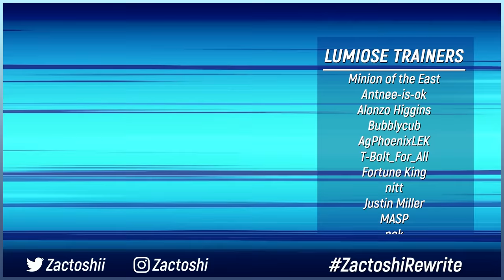ASH VS GORDIE! | Pokémon Sword & Shield Anime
What If Pokémon Sword & Shield Anime Series - Chapter 7

SWSH073 Idea by ► @leerobinalesna4683

ZACTOSHI-GEKKOUGA MERCH!
Avatar by Sergi
CHANNEL MEMBERS:
Nate Clone
Johna X

Champion Master Flame
Minion of the East
Antnee-is-ok
Alonzo Higgins
Bubblycub

AgPhoenixLEK

T-Bolt_For_All

Fortune King
nitt

Justin Miller
MASP
ngk
Big Chill
CHRISTOPHER MCCLUSKEY
Skullegion
Derbbi

Unleash the Pokémon enthusiast within! Join me on my YouTube channel as we dive into the captivating world of Pokemon anime. From the beloved classics like Pokemon Indigo League and Pokemon Heroes to the latest adventures in the Pokemon New Series, I've got you covered. Get the inside scoop on Pokemon Netflix, explore the origins of this incredible franchise with Pokemon Origins, and even expect content on latest releases like Pokemon Scarlet and Violet and Pokemon Legends: Arceus. Discover the secrets of Pikachu and Eevee, and unravel the mysteries of Gengar. Dive into the Pokemon Advanced Generation and immerse yourself in the captivating Pokemon Anime universe alongside Ash Ketchum. Don't miss out on the latest episodes and series on Pokemon TV and Pokemon Hulu. If you're a Pokémon fan, this is the place to be! (Note: Pokemon Crunchyroll currently does not offer Pokemon content).